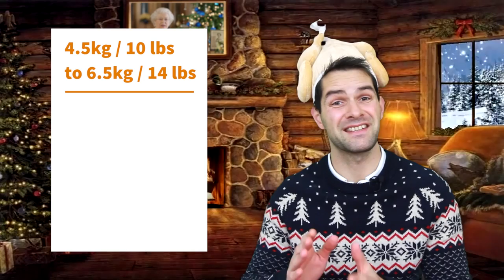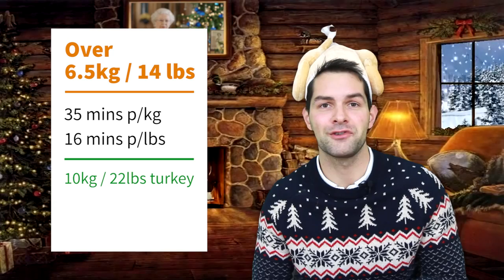Turkey Cooking Times - At 180c / 350f - Recipes by Warren Nash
If you’re in charge of the Christmas dinner this year and you’re cooking turkey, here are those all-important turkey cooking times you’ll need.

Cooking times are explained for weights in KG and lbs for a turkey cooked at 180c / 350f. As well as this, watch my video on how to cook a turkey

In a nutshell:

For a turkey under 4.5kg / 10 pounds: 45 mins p/kg / 20 mins p/lbs + 20 minutes.

For a turkey between 4.5kg / 10 pounds and 6.5kg / 14 pounds: 40 mins p/kg / 18 mins p/lbs.

For a turkey above 6.5kg / 14 pounds: 35 mins p/kg / 16 mins p/lbs.